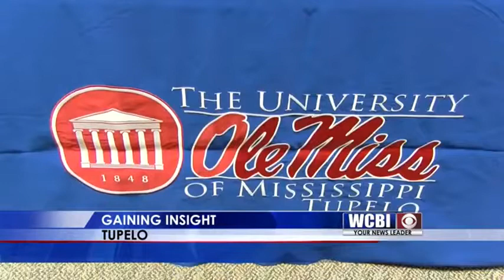IHL Tour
he spent the day touring the university's main campus in oxford. first look stinger first look wednesday evening/nig